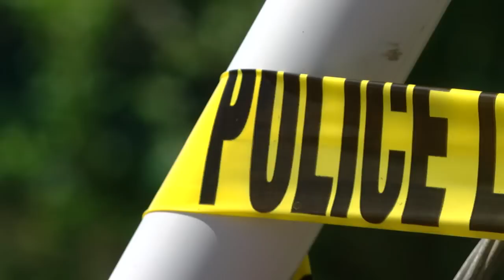2-year-old dies in motel fire, 3 others remain in critical condition